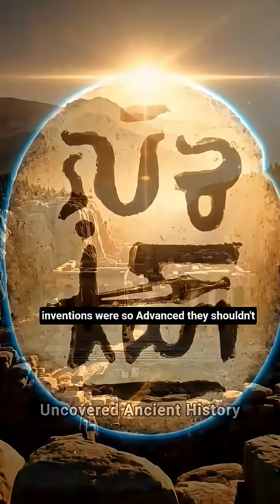Ancient Inventions More Advanced Than We Thought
Ancient civilizations weren’t primitive, some created inventions so advanced, they defy their own timelines. From ancient computers to self-healing concrete, history is far smarter than we think.